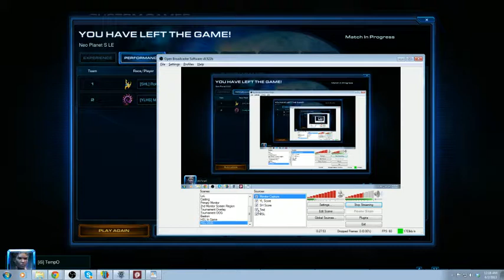HSL SC2 - Sunny Hills HS vs Yorba Linda HS - Game 1 - Season 2 Playoffs - Ro4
HSL Division: SC2
Game 1 of Sunny Hills HS vs Yorba Linda HS in the Ro4 of our Season 2 Playoffs.
Players: [SHHS] Roku vs [YLHS] MarsIsOurs
Map: Neo Planet S
Casters: Temp0 and Sinvicta
Format is All-Kill Bo9.